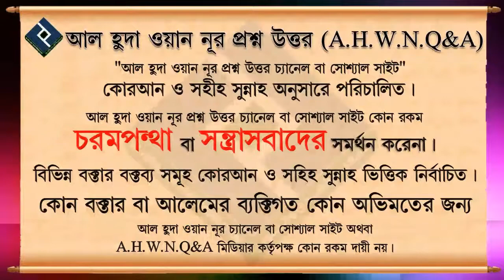বিক্রয়কৃত মাল ফেরত নেওয়া হবে না, অনলাইন বা দোকানে এ শর্ত কি ঠিক ᴴᴰ┇ওস্তাদ মাহমুদ ক্বসিম